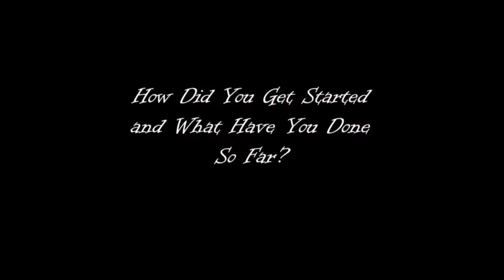Cadence Noir - self-shot Interview